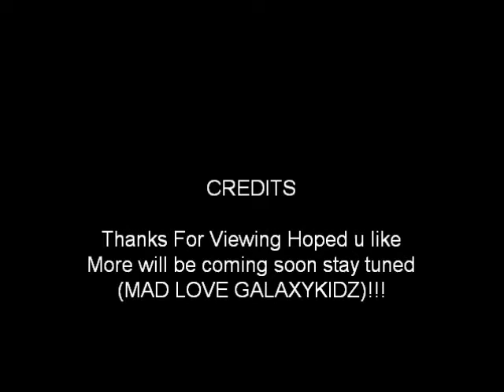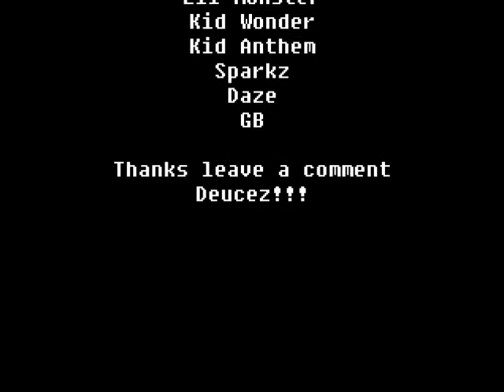GalaxyKidz-Day N Night